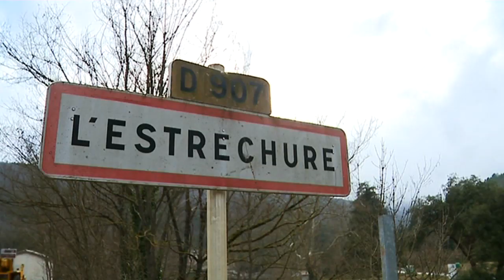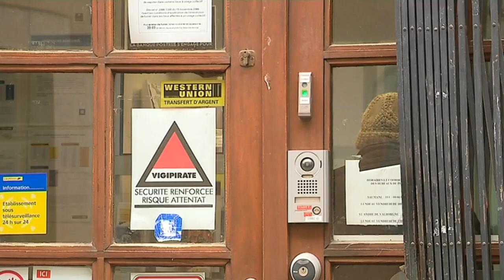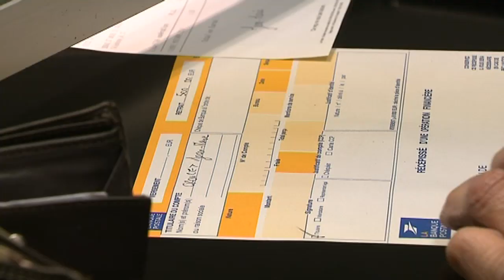Gard: les villages des Cévennes entre colère et désespoir face au Grand débat national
L'Estréchure et Saumane, deux communes des Cévennes situées à 70 kms de Nimes, n'attendent pas grand chose du Grand débat national. Dans ces territoires isolés, la lutte pour préserver ce qui reste des services publics est de plus en plus difficile.

Reportage Pascaline Arisa et Franck Detranchant